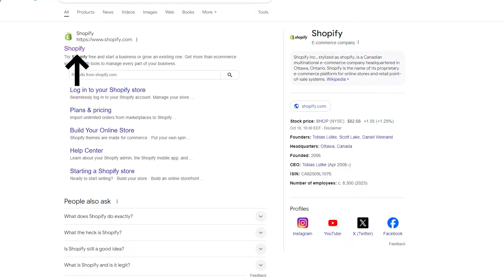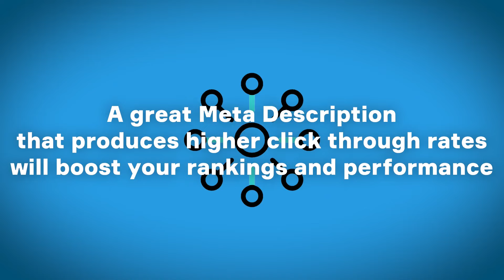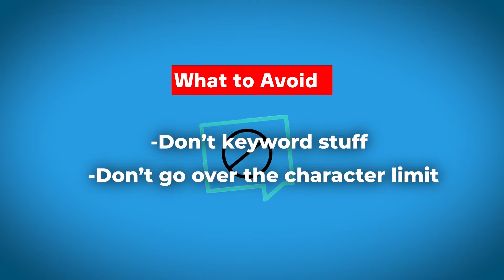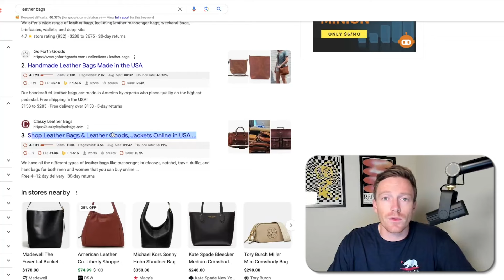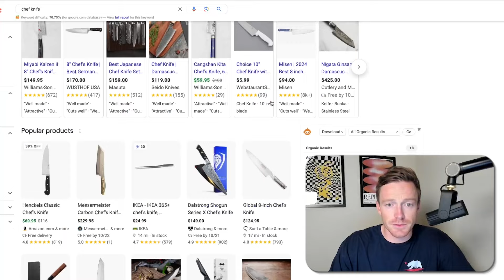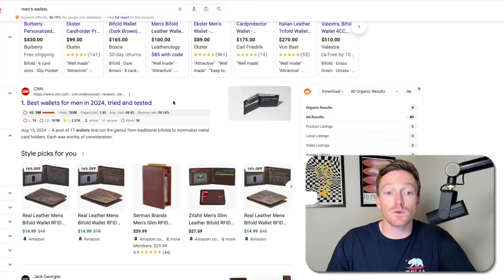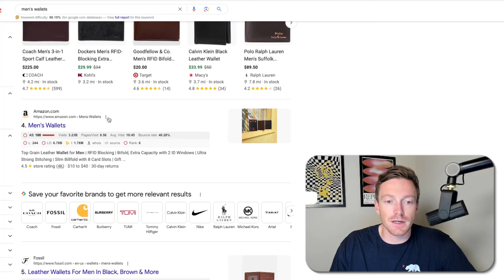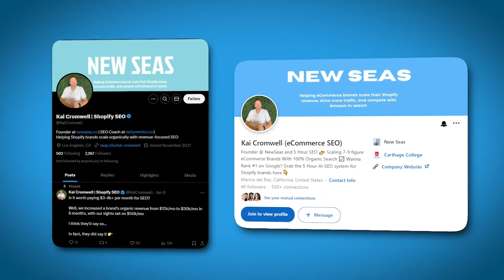How to Write Perfect Shopify Meta Titles and Descriptions for SEO (Full eCommerce SEO Guide)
Write Perfect Shopify Meta Titles and Descriptions for SEO (Full Shopify SEO Guide)

Page titles and meta descriptions are crucial for helping your store rank and appear consistently in Google. In this guide, I'll break down the best practices for both, including:

- Optimal character lengths for titles (50-60) and descriptions (120-160)
- Keyword placement strategy that avoids penalties
- Powerful modifier words that increase clicks
- Common mistakes to avoid (like keyword stuffing)
- Live examples of what works (and what doesn't)

These are the exact strategies we use to help Shopify stores 3-5X their organic traffic, and by implementing all these elements within your meta titles and descriptions,  you can start improving your click-through rates and search visibility today.

Timecodes:
0:00 - Intro
1:29 - Page Title Best Practices (ecommerce SEO)
4:48 - Meta Description Best Practices (ecommerce SEO)
7:19 - What to Avoid
8:15 - Live Examples
15:13 - Outro